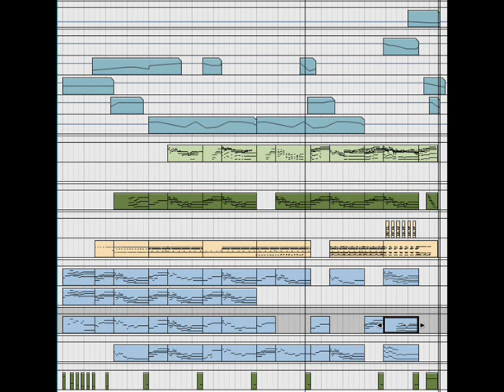supersymmetry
Made in Propellerhead Reason 4. Electronic. Apart from drums (which are samples), all instruments made from scratch by me.